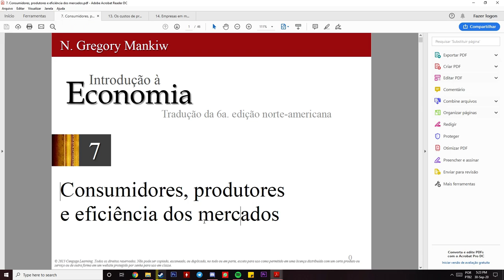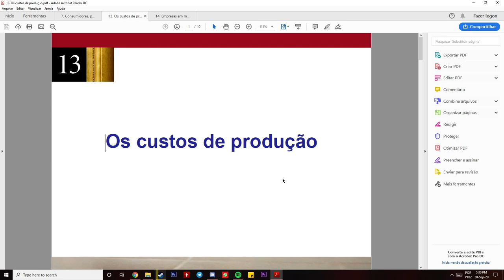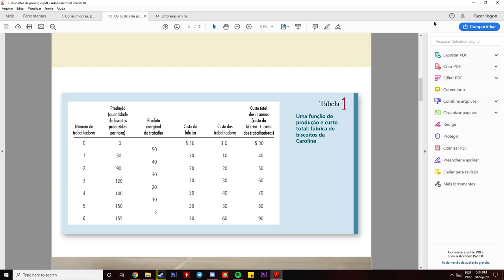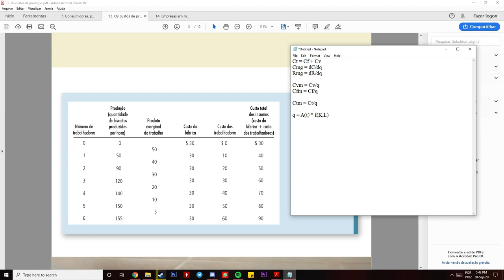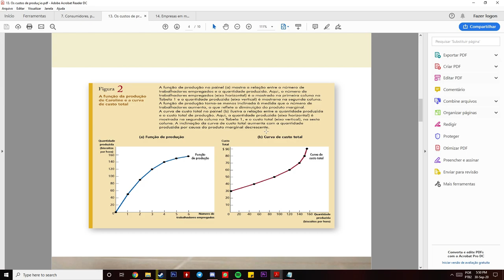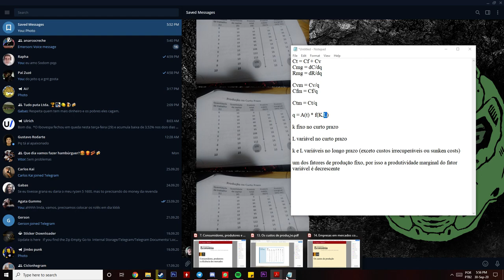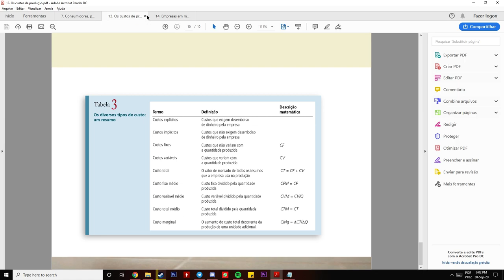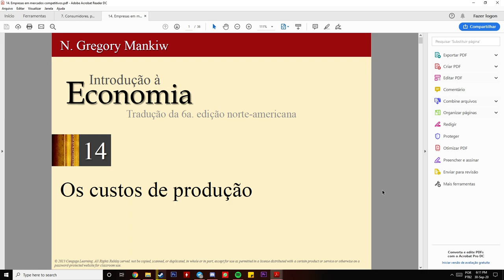Microeconomia #9 - Custos de Produção I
Asterisco (*) indica multiplicação (vezes)
q = A(t) * f(k,L)
q = quantidade produzida pela firma
k = capital
L = trabalho

Capital fixo no curto prazo
Capital e Trabalho variáveis no longo prazo, exceto custos irrecuperáveis
π = lucro
R = Receita
C = Custo
R e C são funções de q, ou seja R = R(q) e C ou Ct = C(q)
π = R - C
R(q) = P*q
P = preço
C ou Ct = Cf + Cv
C(q) ou Ct = Custo total/Função custo (C(q))
Ex: C(q) = a + b*q (sendo a o custo fixo e b o custo variável)
Cf = Custo Fixo (relacionado ao fator fixo no curto prazo, capital)
Cv = Custo Variável (varia em função da qtd produzida)
Produtividade marginal = Pmg = dq/dL
Custo marginal = Cmg = dC/dq
Custo médio (serve pro total, fixo e variável médio)
Cm = C/q
Produto médio = Pm = q/L
Rmg = dR/dq = P
Cmg = dC/dq

Pm máx: Pm = Pmg (abaixo disso Pm passa a ser decrescente)
Cm Mín: Cm = Cmg (acima disso Cm passa a ser crescente)
Ctm = Custo total médio ou custo unitário (C(q)/q)
Cvm = Custo variável médio (Cv/q)
Cfm = Custo fixo médio (Cf/q)

πmáx (Lucro Máximo):
πmg = 0
Rmg = Cmg (igualando as duas derivadas e isolando a qtd, achamos a qtd da firma que maximiza o lucro em um dado preço)

Prejuízo: π menor que 0 (Youtube não permite o uso de maior e menor na descrição)

Firma fecha se P menor que Cvm (Cv/q) (Regra do AVC - Average Variable Cost, firma morre se tiver um AVC)

Avanço tecnológico/aumento de capital eleva a curva de produtividade para cima, mas ela sempre terá rendimentos decrescentes.

Abordarei economias de escala em mais detalhes no próximo vídeo do tema kkkkkk, aguardem

Malthus fez um prognóstico que dado o capital de produção agrícola no curto prazo como fixo e a produtividade marginal do trabalho decrescente, a produção agrícola não acompanharia o crescimento populacional e passaríamos por problemas de fome se não contêssemos o aumento populacional, todavia, com o acúmulo de capital e progresso tecnológico proporcionado por ele, a produtividade agrícola cresceu de modo a comportar a demanda crescente por alimentos. Na visão neoclássica essa melhoria tecnológica é representada pela função produtividade A(t) sendo t a variável do nível de conhecimento tecnológico, já nós, austríacos percebemos que o progresso tecnológico se deve ao acúmulo de capital que introduz bens de capital melhores e mais indiretos, levando ao aumento de produtividade (vide o livro Teoria Positiva do Capital de Bohm Bawerk e Ação Humana de Mises para uma abordagem mais moderna da Teoria do Capital)

Pressupostos Concorrência Perfeita Neoclássica:
- Grande nº de compradores e vendedores
- Nenhuma ou pouca influência individual nos preços (price takers)
- Livre entrada e saída do mercado (sem barreiras de entrada/saída)
- Informações Simétricas (outra crítica austríaca, a informação no mercado é essencialmente assimétrica e dispersa, postarei o artigo do Hayek abaixo, mas o pressuposto neoclássico é de que todos os agentes do mercado possuem plena informação sobre os preços e fatores que neles influenciam)

Spex da máquina mortífera (Warrior):
GPU: GeForce GTX 1060 6GB
CPU: Intel(R) Core(TM) i7-3770 CPU @ 3.4GHz
Memory: 16 GB RAM (1600MHz)
Current resolution: 1920 x 1080, 60Hz
Operating system: Microsoft Windows 10 Pro